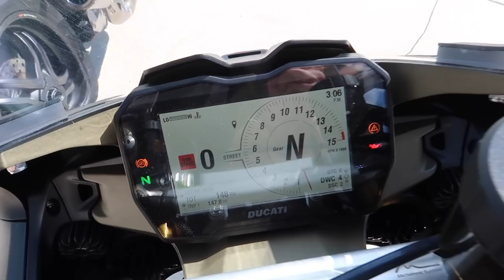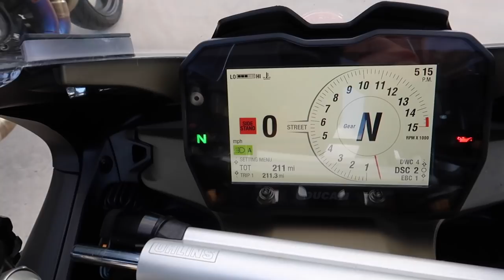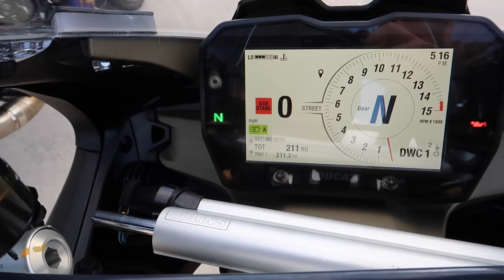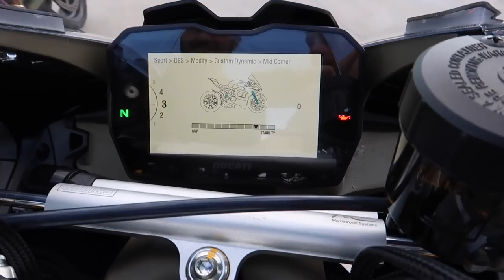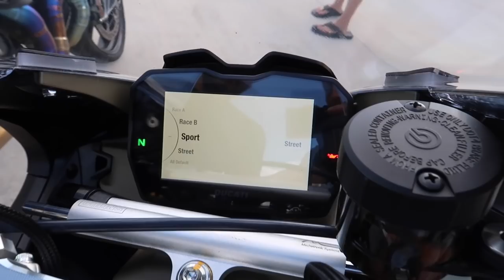Dado Rides My $40,000 Limited Edition Panigale V4 SP!!!